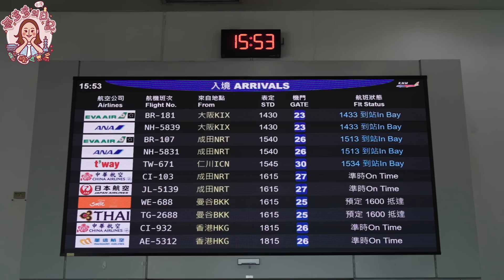很想念台灣的韓國妹妹偷跑來台灣，弟弟看到姊姊的反應😭 대만 생활 중인 동생에게 서프라이즈를 해줬더니..ㅣ跟著多多一起走Dada Kim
兩個人也才兩個多月不見就哭成這樣，看到我的時候也不哭一下，果然還是弟弟跟妹妹的感情比較好。
希望有妹妹這段時間的陪伴，弟弟在台灣生活可以更加地有信心。

🐷「美食家多多的台灣日常」貼圖❤️
:金多多第一版貼圖誕生啦！在影片裡看不到的金多多日常，都在這裡，跟著多多一起享受美食與生活吧！